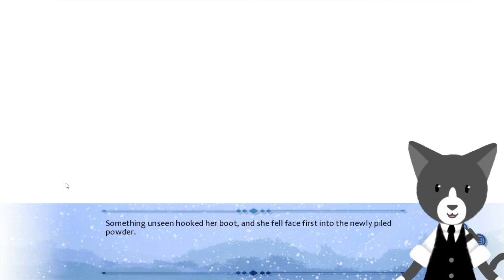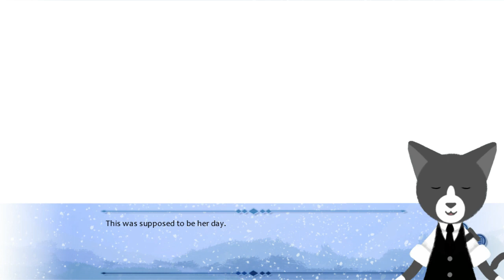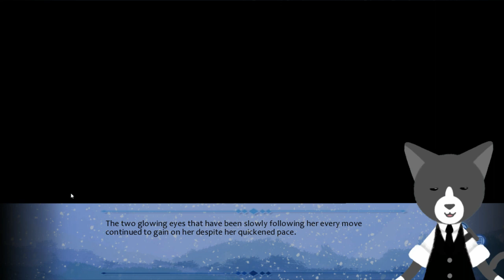Yearning For Spring - Part 1 (Winter VN Jam games) | 11/Jan/2021 [VTuber]